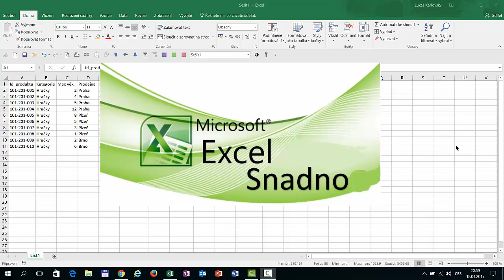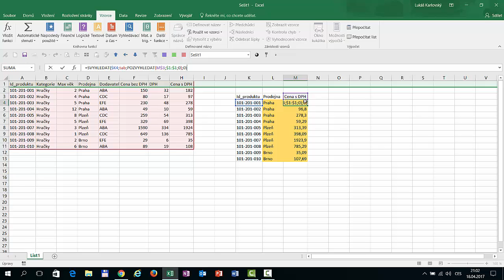Excel Snadno - svyhledat+pozvyhledat/vlookup+match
Práce v kancelářských balících Office se stává běžnou součástí pracovního života stále většího množství lidí. Aplikace jako Word, Excel popř. Outlook se dnes běžně využívají již od školního věku.
Série videí Excel Snadno má představit funkce, které jsou méně známé, pro někoho možná složitější, ale které jsou hodně nápomocné pro osoby, kteří pravidelně pracují v Excelu.
V tomto YouTube Videu se zaměřuji na práci v aplikaci Excel. Předávám zde praktické zkušenosti, které jsem získal na pozicích v Controllingu či jako Finanční analytik.
Třetí ze série funkcí je právě funkce „Svyhledat“ v kombinaci s funkcí „Pozvyhledat“ neboli „Vlookup/Match“.  Pokud používáte funkci vlookup v makrech, silně doporučuji dynamicky si zjišťovat pořadí sloupce pomocí funkce „match“
Syntaxe:
=SVYHLEDAT($K4;tab;POZVYHLEDAT(L$3;$1:$1;0);0)
kde svyhledat:
1. parametr - hledaná buňka
2. parametr – tabulka, kde hledaná buňka musí být v prvním sloupci
3. parametr – pořadové číslo sloupce v tabulce, kde hledám výsledek
4. parametr – přesná nebo přibližná hodnota (většinou se používá 0; v případě zájmu mohu vytvořit další video, kde ukáži, jak využít hodnotu 1)
a kde pozvyhledat:
1. parametr – hledané slovo
2. parametr – řádek či sloupec, kde se hledané slovo nachází (nelze uvést více než jeden řádek a zároveň více než jeden sloupec)
3. parametr – přesná hodnota, větší nebo menší (většinou se použije hodnota 0)
Své zkušenosti občas předávám i při školení lidí. Zaměřuji se především na Excel, VBA nebo SQL programování. V případě jakýchkoliv dotazů týkajících se Excelu, VBA nebo SQL popř. při zájmu o školení, pište prosím do komentářů pod video.

Děkuji…
Lukáš Karlovský